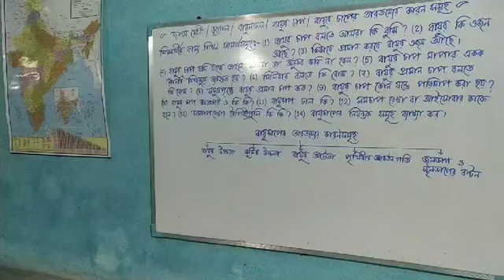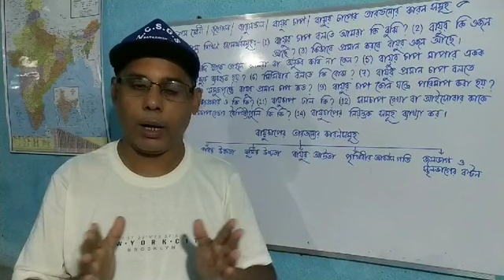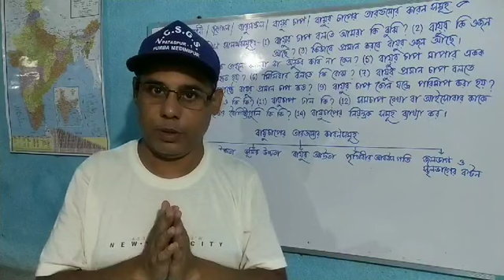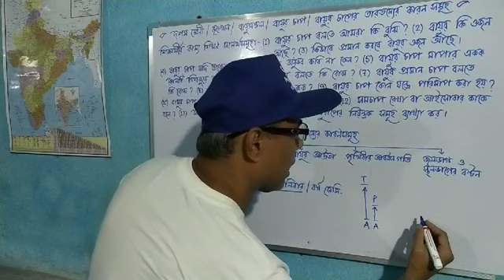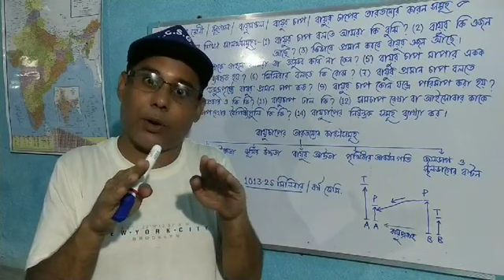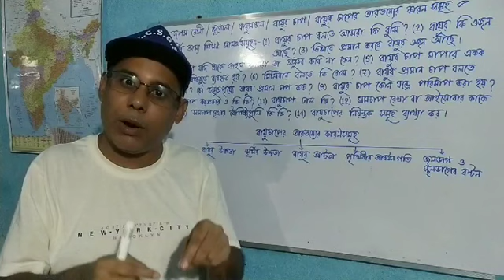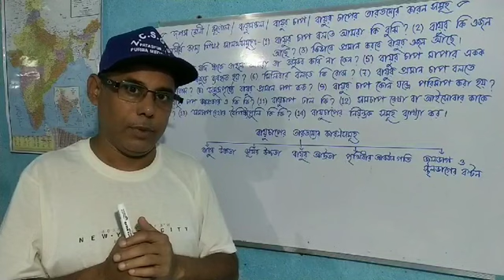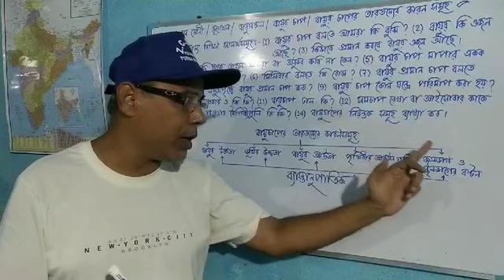Concept & Description of Air Pressure and Factors affecting Atmospheric Pressure in bengali version